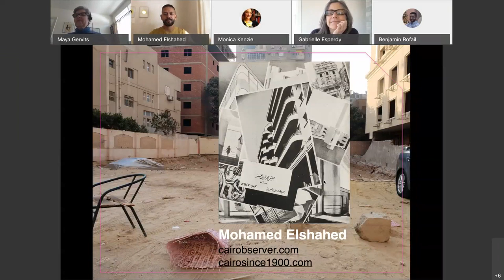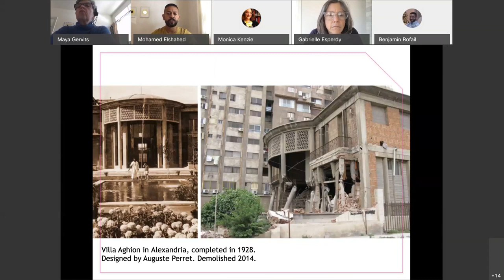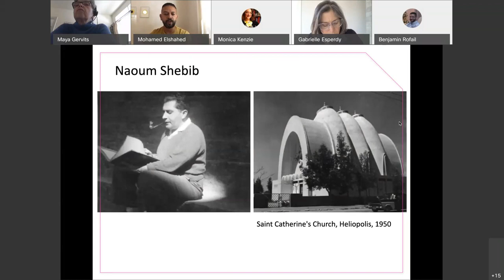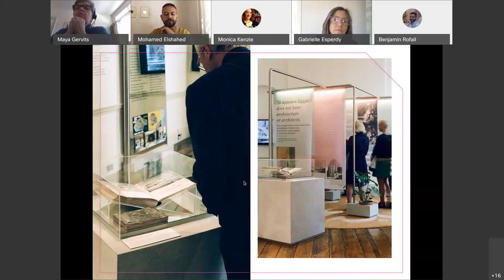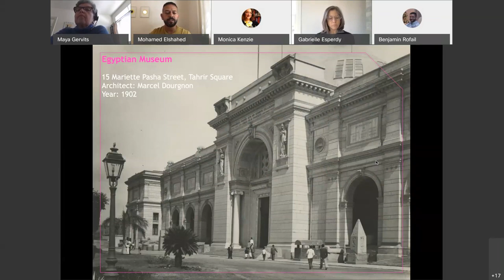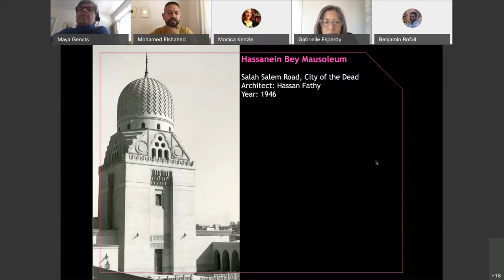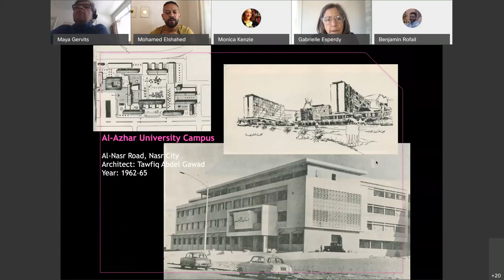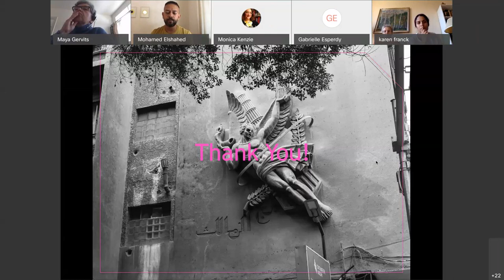NJIT Library - Mohamed Elshahed Book Talk: Cairo Since 1900: An Architectural Guide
Check out our book talk with Mohamed Elshahed: Cairo Since 1900: An Architectural Guide hosted by the Littman Library.